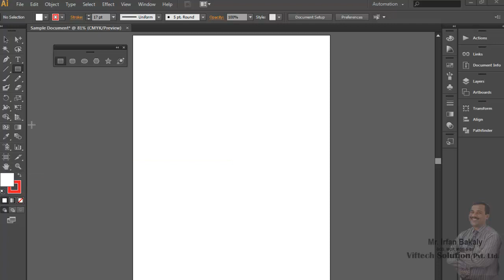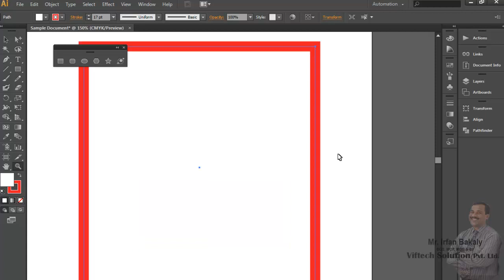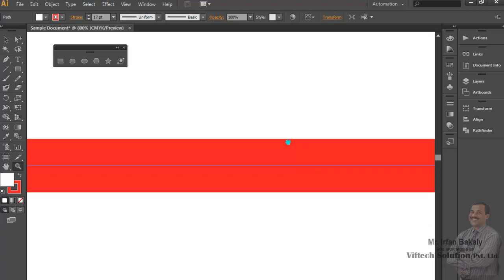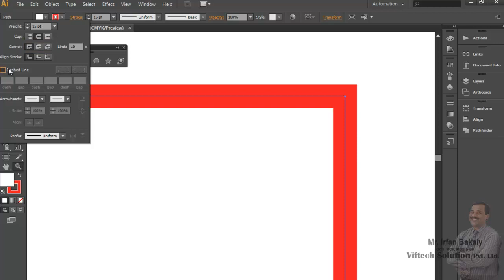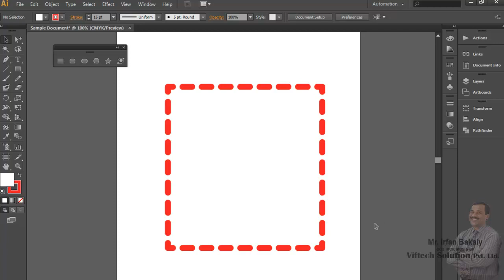Part 6 Zoom n Hand Tools in Adobe Illustrator CS6 Urdu Tutorials by Irfan Bakaly